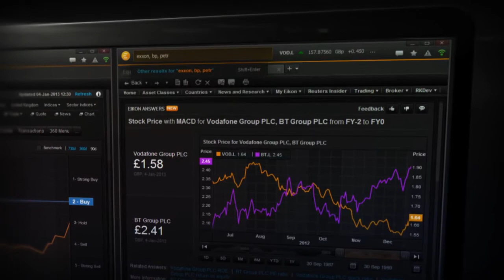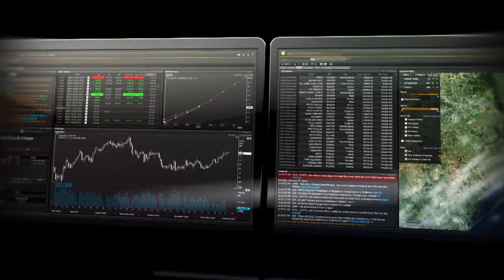Thomson Reuters Eikon Promo